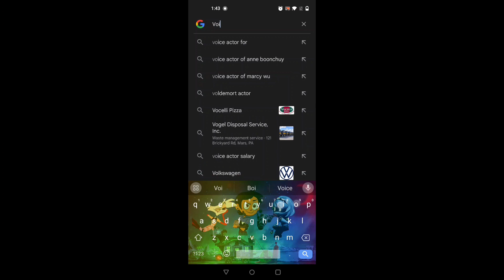Same Voice actor! (Spoilers for BCG movie)